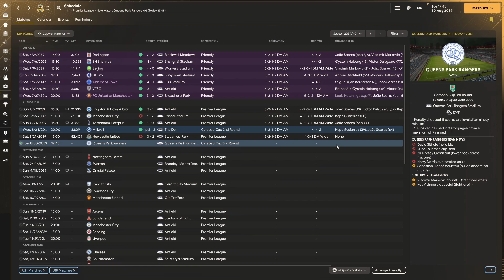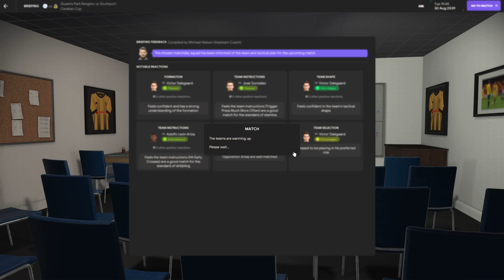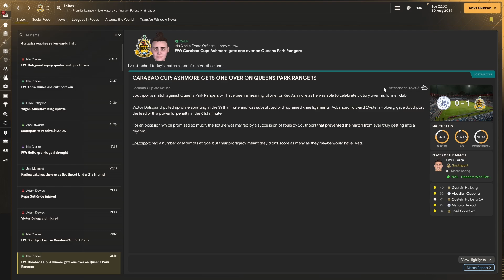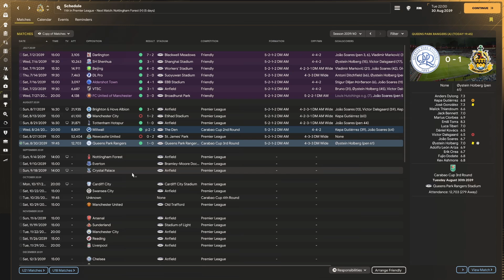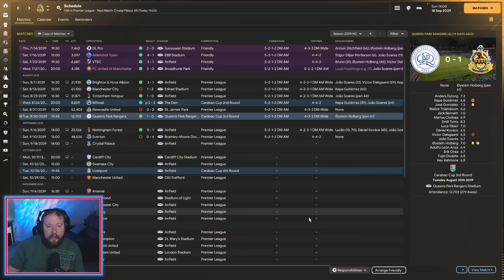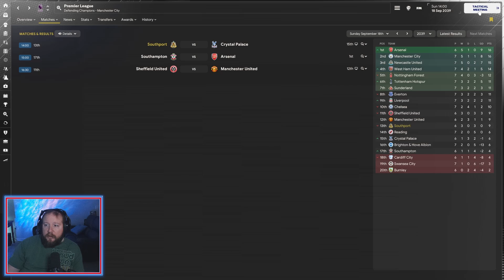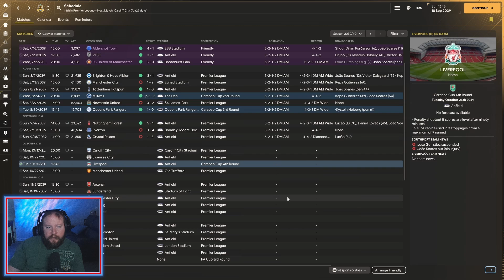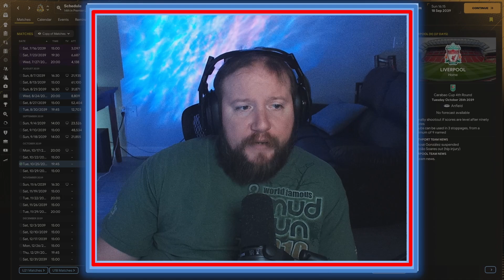Are We on the Cusp? l Road to the League FM24 l Episode 121